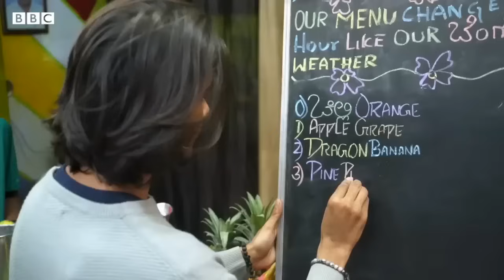Zero Waste Juice Shop: ఇక్కడ ఈ పండ్ల రసాలు ఇచ్చినట్లు మీకు ఇంకెక్కడా ఇవ్వరు.. | BBC Telugu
బెంగుళూరులోని మల్లేశ్వరలో ఉన్న జ్యూస్ షాప్‌కు ఒక ప్రత్యేకత ఉంది. చూడ్డానికి ఇది మాములు జ్యూస్ షాప్‌లాగే ఉన్నా, ఇక్కడ పండ్ల రసాలు తాగడానికి గ్లాసులు, కప్పులు వాడరు. ఇది జీరో వేస్ట్ జ్యూస్ షాప్. అయితే ఇక్కడ జ్యూస్ ఎలా సర్వ్ చేస్తారో చూడండి..